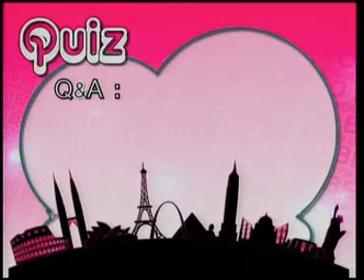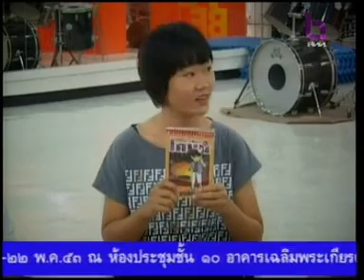8MAY10 THAILAND ;3of5; To Be Number One Variety